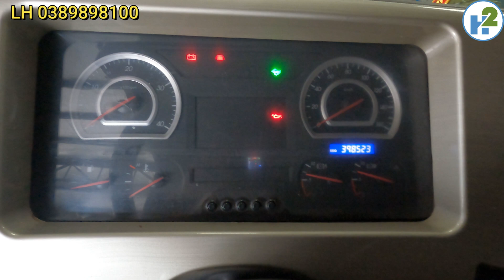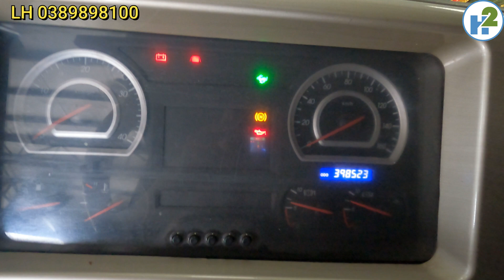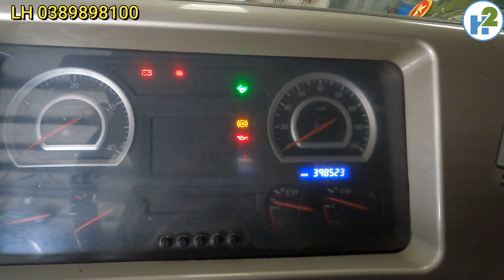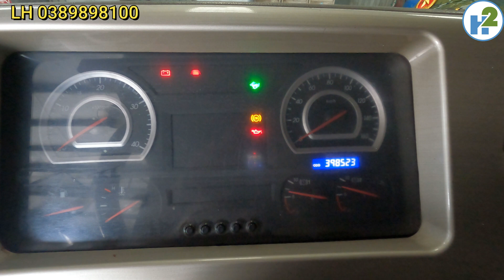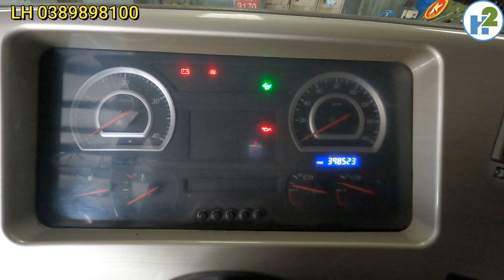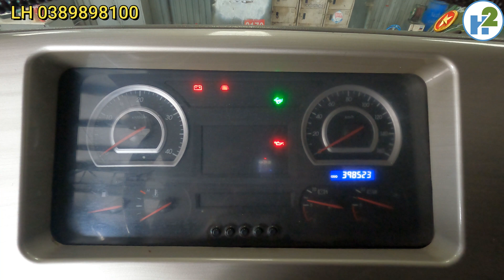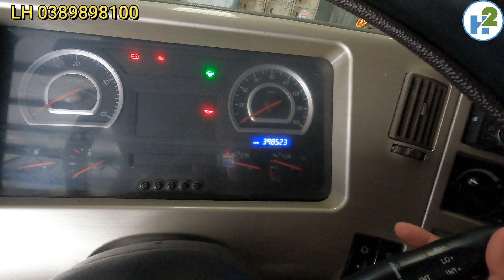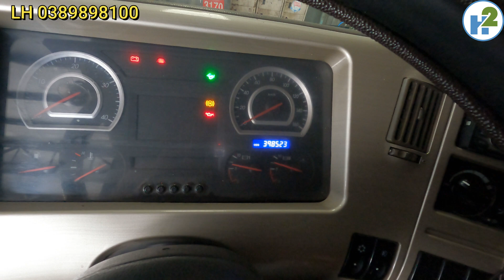Banh động cơ cũng vì không biết sài phanh động cơ . LH 0389898100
Đây là một video nói về cấu tạo và nguyên lý hoạt động và hướng dẫn các anh em sử dụng phanh động cơ 1 cách an toàn và hiệu quả khi xe đổ dốc có độ dốc cao
Mời các anh em xem những video hữu ích khác:

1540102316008. Ngân hàng quân đội MB, chủ tài khoản Phạm Hà